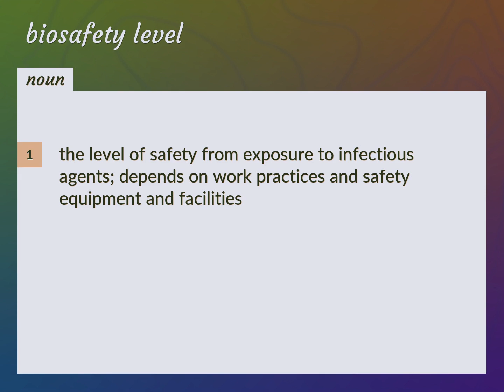Biosafety level | meaning of Biosafety level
What is BIOSAFETY LEVEL meaning?